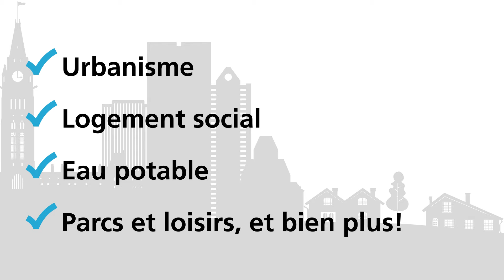Pour quoi votez vous aux élections municipales d’Ottawa de 2022?